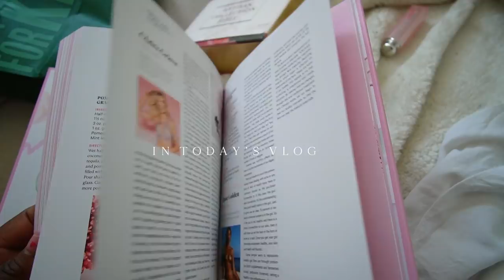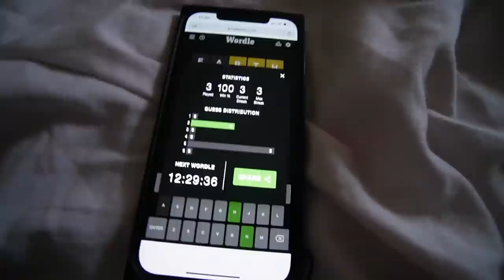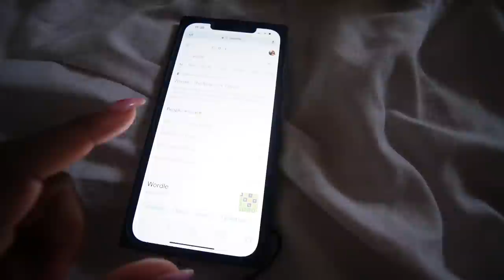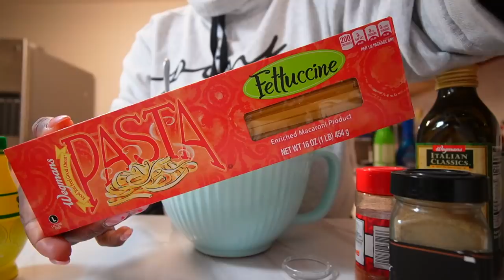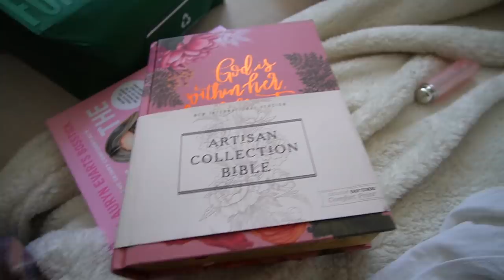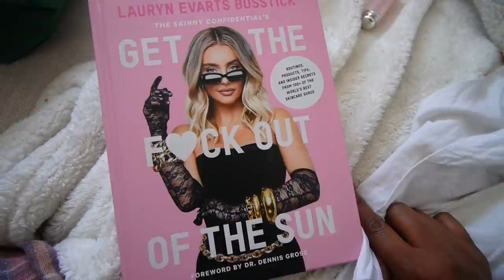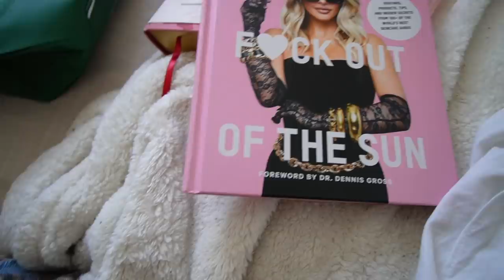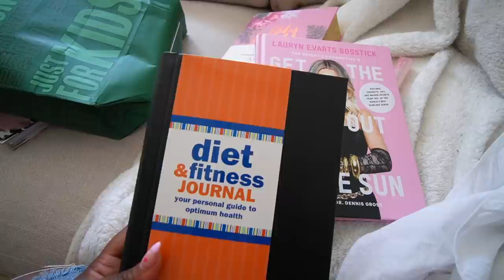WEEKLY VLOG | TAKING IG PICS + LUNCH DATE IN NYC, GROCERY HAUL + COOK WITH ME + MORE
Hi Babes!
In this weeks weekly vlog I took IG Photos and went on a lunch date in NYC and morel! I also did a mini Nespresso haul in this weekly vlog! I did a few grocery hauls and cook with me as well in this weeks weekly vlog!
Hope you enjoyed this weeks weekly vlog!

My Sofa - Ashley Furniture Tanavi
My Pots - Caraway Gray Set
Dolce Lily
Replica - Springtime in a Park
Celine Sunglasses
Bellami Hair Extensions
Meal Tracker

⋒ CAMERA: Canon 5D Mark IV
⋒ LENS: Canon 50MM
⋒ VLOG CAMERA: Sony ZV1
⋒  ETHNICITY: St. Lucian
⋒  CAREER: Nurse - LPN

†PHIL 4:6